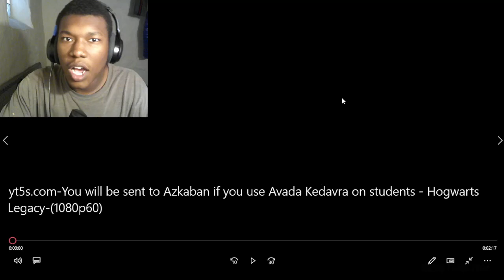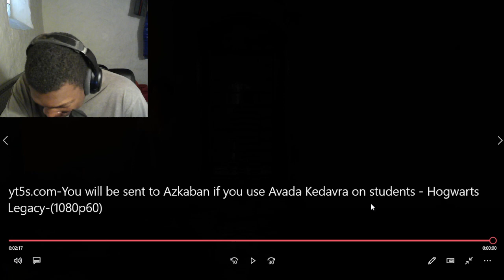You will be sent to Azkaban if you use Avada Kedavra on students - Hogwarts Legacy REACTION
You will be sent to Azkaban if you use Avada Kedavra on students - Hogwarts Legacy